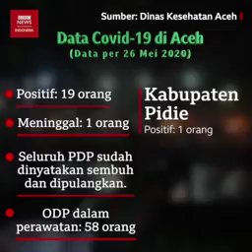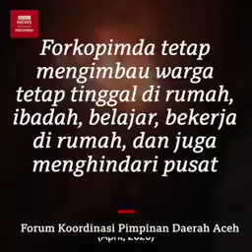VIRAL..Vidio ratusan orang menghadiri perang meriam karbit ditengah wabah Covid-19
Tampak dlm Vidio banyak penonton tidak memakai masker dan tidak menjaga jarak satu sama lain..kegiatan ini di adakan di Kabupaten Pidie Aceh